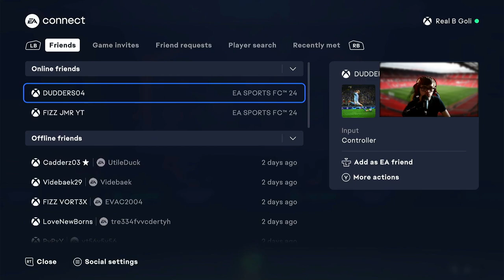Biggest FUTTIES Team 4 Pack Opening Fail! I Can't Believe My Luck 😱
🔥 Get ready for an epic FUTTIES Team 4 pack opening! Watch as I dive into the latest FUT packs and hunt for some of the most insane cards available. Will we hit the jackpot with a top-tier FUTTIES player? Don't miss out on the excitement and find out what rewards we unlocked! ⚽️ FUTTIES PackOpening FIFA24"